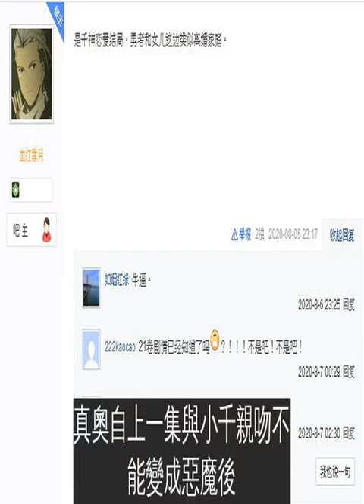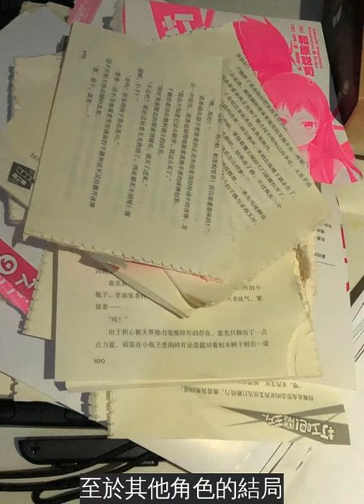《打工魔王》21集劇情捏他，真奧的感情路線已確定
註：本文有《打工吧！魔王大人》小說第21集劇情捏他，觀看前請多注意。
關於這次21集的內容，只能說已經先在百度的魔王大人吧燒起來了。話不多說直接進重點，關於魔王真奧貞夫的感情路線，最終獲勝的是.
沒錯，就是小千，那個故事後期一路成神的女高中生。
根據目前的簡易情報指出，真奧自上一集與小千親吻不能變成惡魔後，在惠美的相助下順利解決問題。
惠美使用了聖劍刺向真奧，這樣的結果使得真奧從惡魔變為「人類」並跟小千告白，而此後小千向真奧表明「即便你想開後宮，我也要正宮的位置」這樣的氣勢。
然而因為真奧變成人類的關係，似乎也沒必要回去安特‧伊蘇拉了，看來應該會在日本定居？
惠美漸漸解開了對魔王的誤會，而真奧也得到了想要的平凡生活。只是對於部分支持魔王勇者配的觀眾，並沒有辦法接受這樣的收尾方式。
雖然他們因為阿拉斯‧拉瑪斯的關係，表面上看起來像是個幸福的一家三口，但要說有沒有實質的戀愛進展，可能八字都還沒有一撇。
而配角小千的不斷進攻到最後上位，照理說不是不行，但作者「硬捧」式的強行拉抬、增加戲分導致多數讀者們負評連連，或許這才是使人反感的最主要原因。
至於其他角色的結局，目前還要等進一步的情報，已知的是沙利葉似乎已和木崎小姐結婚，還有了孩子。
最後作者和原聰司在前陣子推出了新作，講的是一名在便利商店上夜班的吸血鬼，在尋找變回人類的方法之中，遇見了一個專門退治吸血鬼的修女，如此這般的故事。
你是不是也有種既視感呢？